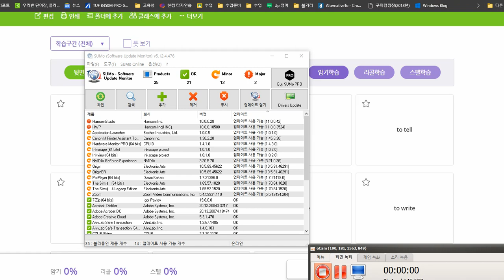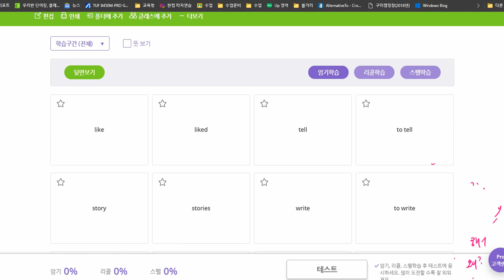박채연 2021 02 08 단어 일대일 수업 단어 성취도가 아직 낮습니다